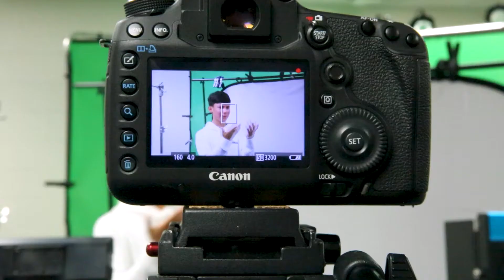Video Careers: Producer // 2021 - 2022 // Cypress Woods High School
AVP 1 students were asked to discuss different jobs available in the field of Audio Video Production.  Here Nicole Howard discusses what it takes to be a producer!
 Video Edit: Nicole Howard